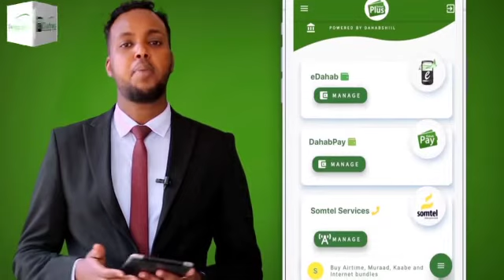Tahriibayaal ku Geeriyooday marin biyoodka u Dhaxeeya Ingiriiska iyo Faransiiska.